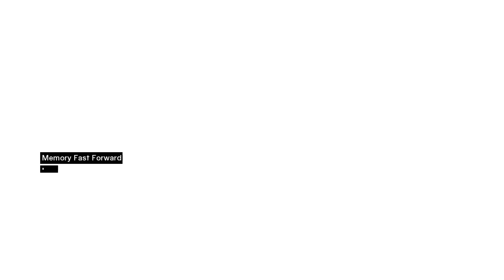Assassin's Creed Part 3: Memory Block 2 - Tamir [Damascus]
To redeem himself for recklessly killing people, Altair has to kill some people. The first on the list is Tamir, an evil arms dealer from Damascus. This video is a bit choppy, I had to edit out some very sloppy playing (though I had to leave one embarrassing death, because I couldn't find a way to get rid of it without creating a very ugly jump cut), but also the game itself did crash at one point.